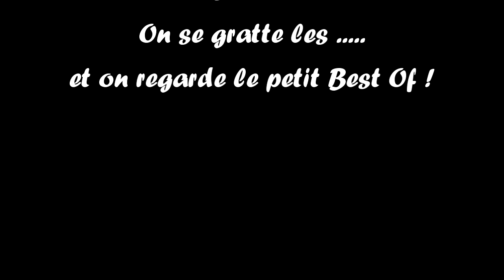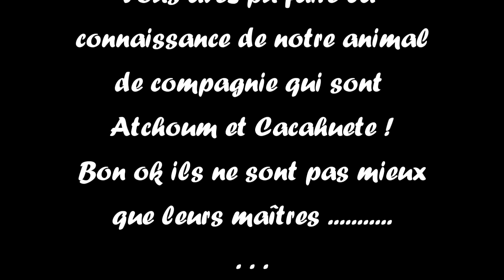Euro Truck Simulator 2 - MP entre potes #11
On se retrouve aujourd'hui pour une nouvelle vidéo  en compagnie de tous les Lapin's habituels.

A la fin de la vidéo, nous avons le plaisirs de vous présenter Atchoum et Cacahuète ... Sacrée Cacahuète !

On remercie tous nos fidèles qui nous suivent :)